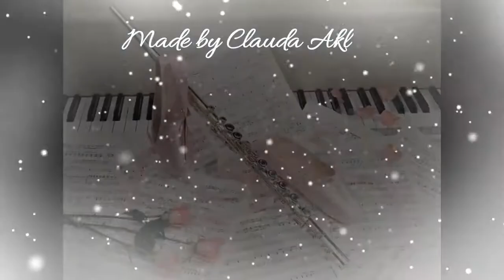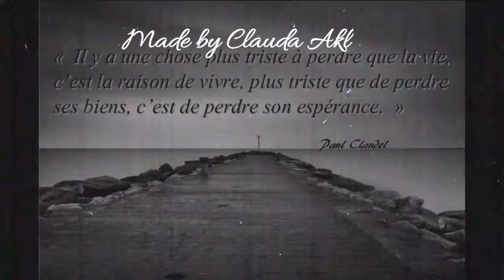Special - Clauda Akl - Relaxing music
Special -  Made by Clauda Akl -  Relaxing music
music Igor Dvurachensky

و نمضي في الحياة بين الحلم و الحقيقة
و بين الامل و الخيبات
 و بين الفرح و الحزن
. فالنمضي بهدوء